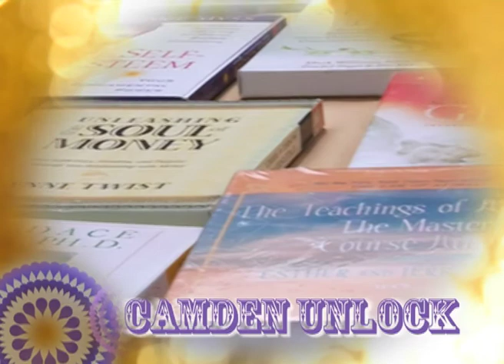Camden Unlock 02 - July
Psychic TV's Presenter Nicola interviews Wailin after his reading with Enchantment at Camden Unlock.